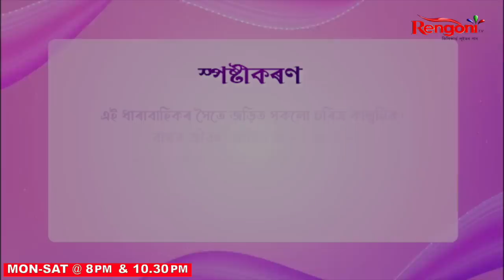Beharbari Outpost || Ep 2704 || 11.07.2023